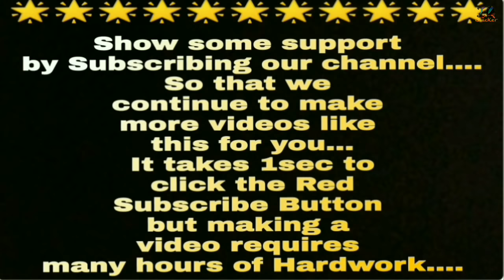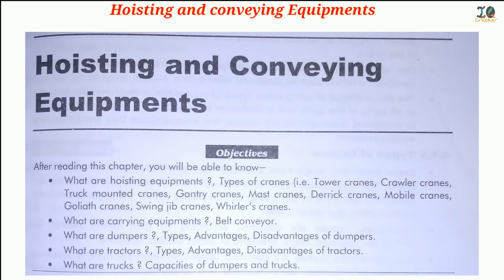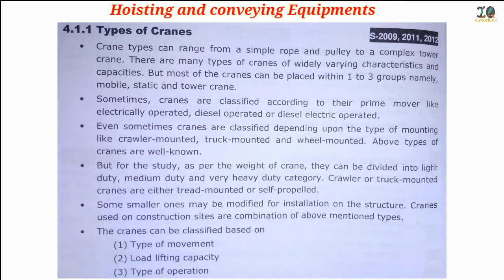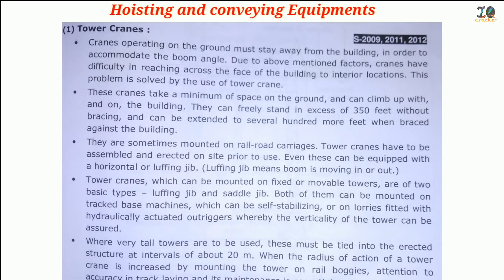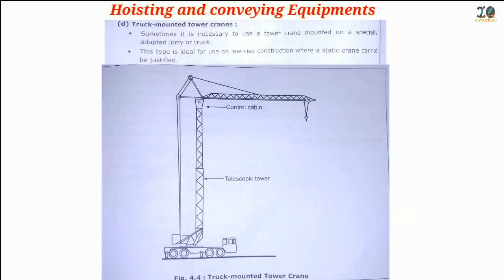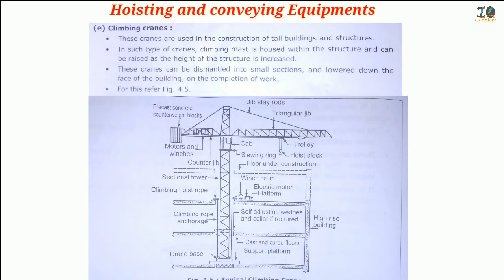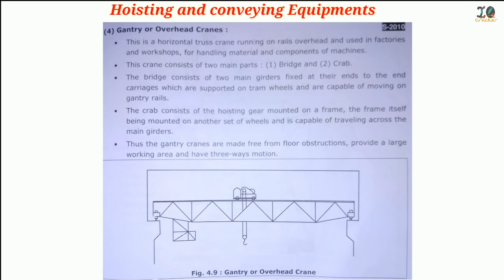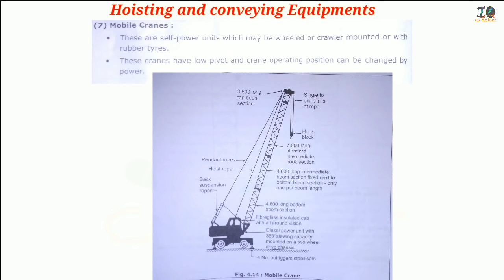Hoisting Equipments (ACTE) in Hindi Lecture-14 for Diploma, GATE, SSC JE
Advanced Construction Techniques and Equipments (ACTE) in Hindi Lecture-14 for Diploma, GATE, SSC JE  ESE/IES B-Tech..

*Hoisting and Convening Equipments
1. Crane and it's types..